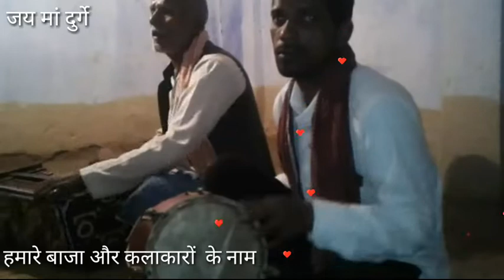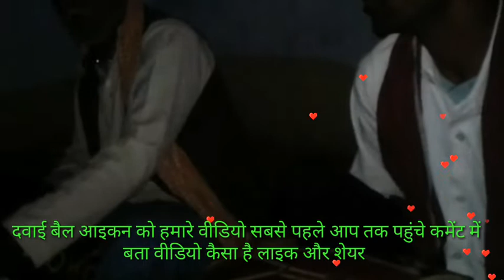आ गया @bhakti video दुर्गा मां का पचरा कीर्तन | गायक पुत्ती लाल गौतम Hindi श्रावस्ती 2024